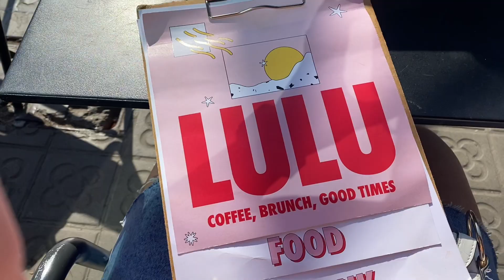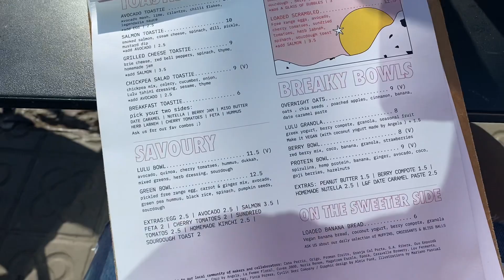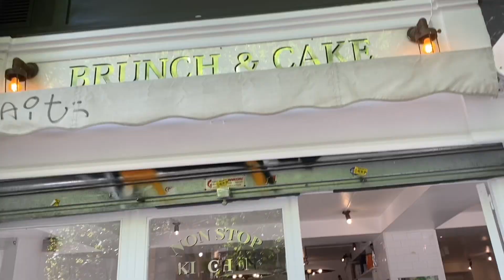Europe Trip | Barcelona Vlog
Finally got round to editing this blog over a year later oops..
enjoyyy !